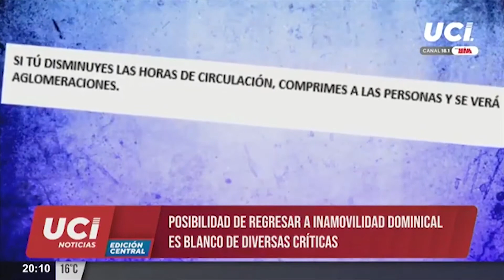🚨 Coronavirus: regreso a la inmovilización los domingos bajo evaluación y críticas